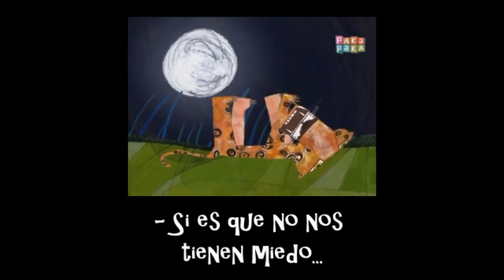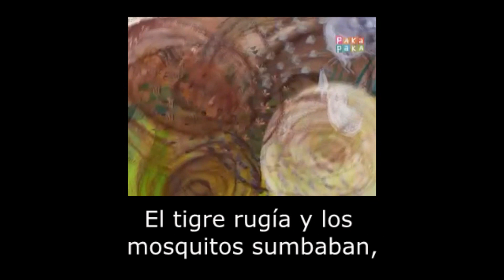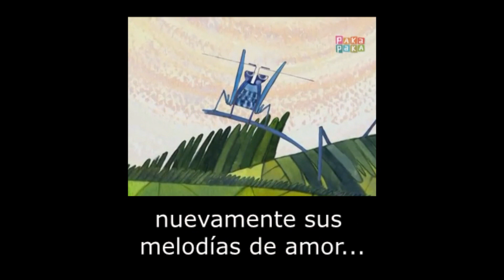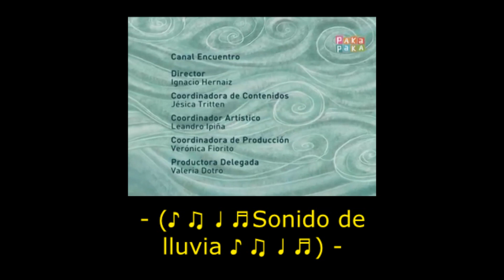CUENTO: "EL GRILLO Y EL TIGRE" (SUBTITULADO)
Cuentos para no dormirse: El grillo y el tigre - Canal Pakapaka